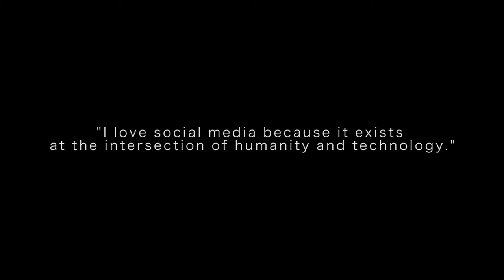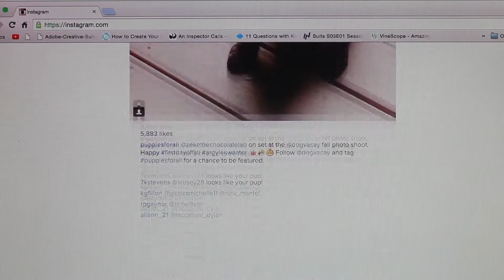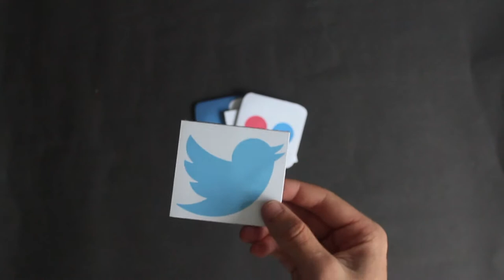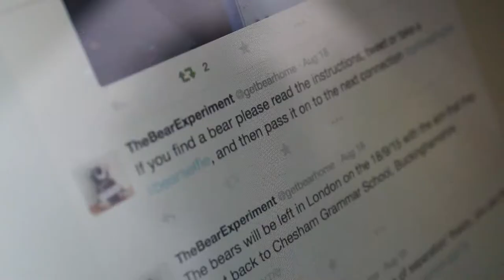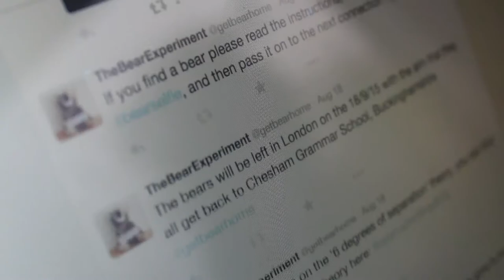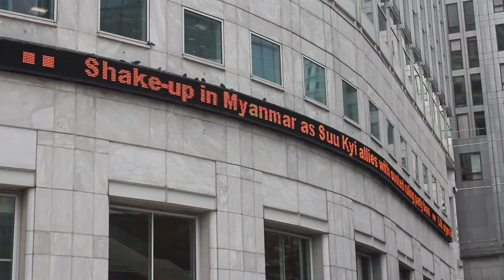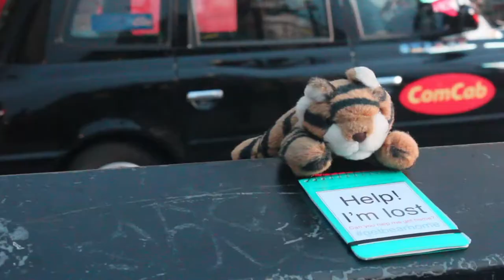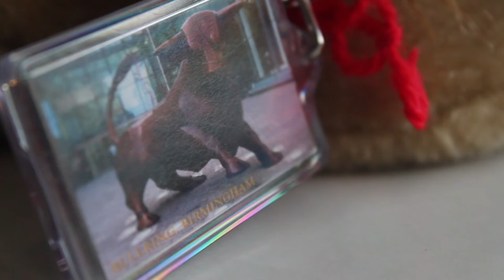The Bear Experiment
A short film made for an Extended Project Qualification, testing the impact that social media has had on global interconnectivity.